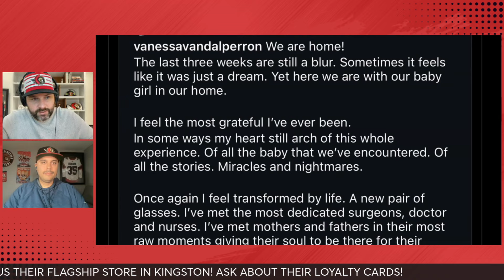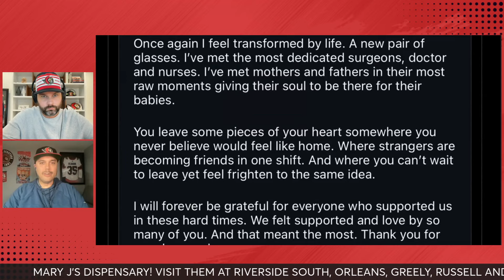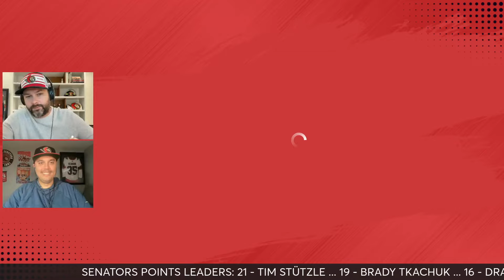Game Day Preview: Can Ottawa Senators Slow Down McDavid & Draisaitl?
Join LOSP on YouTube LIVE after every Ottawa Senators game for the POSTCAST, Presented By The Glebe Central Pub

Farm2Fork:  Visit Farm2ForkDelivery.ca today to taste the Farm2Fork difference. You’ll never go back to grocery store meats!

Indeed
Still searching for a great candidate for your company? Don’t search, just match–with Indeed. Need to hire? You need Indeed.